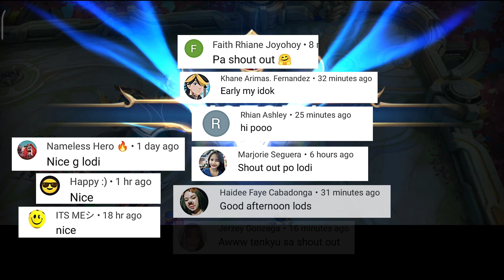Meta Heroes MASHA and MOSGOV HOW TO COUNTER? | RANK MODE | GAMEPLAY 2022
Hello welcome back again to my channel.In this video I show you how to counter meta Heroes MASHA and MOSGOV with support Angela.

My age: 20+
Current Place: Cebu City Philippines
My Device: RedmiNote 9 Pro